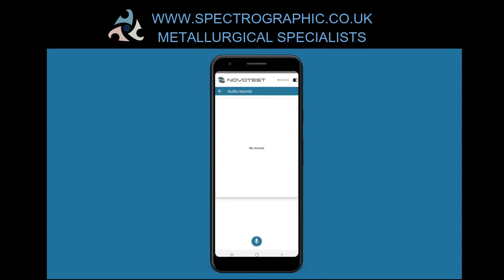Smartphone hardness testers - novotest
Want to make portable hardness testing easier, well check this out!

Now you can connect UCI hardness tester NOVOTEST T-U3 with Bluetooth to a smartphone running Android and move to a new level of usability of hardness testers!

All functions of the device (measurement, calibration, archiving, setting, etc.) are available in the application, as well as innovative principles of protocoling results, transferring and storing archives, an intuitive interface, a large touch screen, the Internet – all this is now available when using a NOVOTEST hardness tester… Functions that are not available in any hardness tester in the world!

Just imagine that you are measuring the hardness of a critical site in Birmingham and your boss in London, is awaiting test results for further decision-making on working with a dubious supplier. The results need to be obtained promptly, accurately, with reference to the product and in a convenient way.
Previously, it would take eternity: write it down on a piece of paper, designate the tested object, find a PC, create a file in the appropriate program, enter data, create formulas for calculating statistical data, go to the mail, write a letter, attach a file and send.
Now, you go to the test site with a hardness tester and a smartphone. Do tests, take pictures of the product and automatically tie hardness to places on the product, record audio notes in order to quickly save the necessary information without using the keyboard, then shoot a video of the tested object for clarity of inconsistencies. Save measurements to the instrument’s database, which is automatically synchronized with the PC in the London office.

While you are finishing the inspection, your boss is already watching the video from the measurement site, and also simultaneously watching the measurement results of your colleague, who went to inspect another product in Manchester. Now it only remains to make a decision on further actions with a dubious supplier.

In the evening, at the hotel, you prepare a report for the customer – you just press one button in the application and the report is ready. And you can immediately send it to the mail or WhatsApp you need.

Hardness testing with comprehensive online documentation worldwide. There are opportunities that you could not even imagine before.